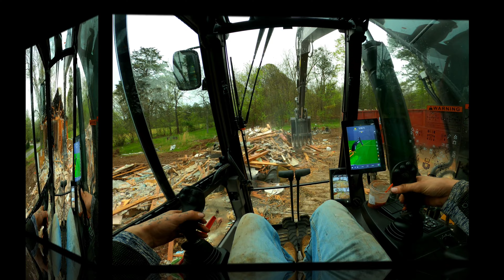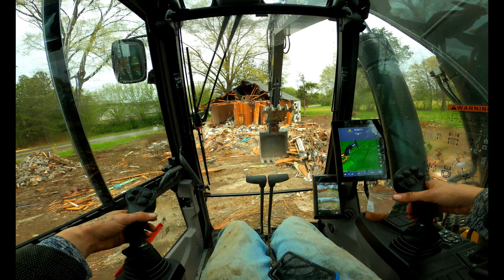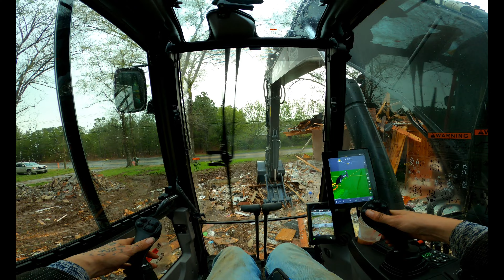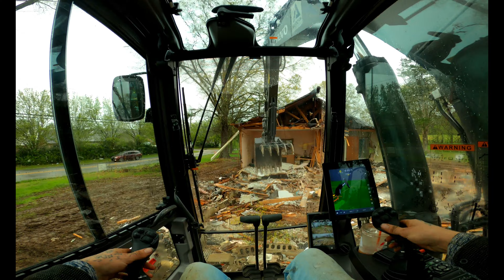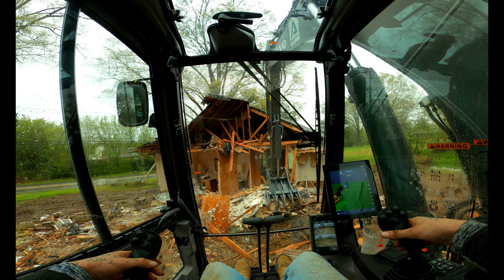DEMOING A HOUSE, in preparation For a NEW MODWASH on site. (Gopro Chest Cam Footage 5.3k Resolution)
This MODWASH is off of Ooltewah Ringgold Rd. & East Brainered. There was a house on site that had to be demoed, which is what you will see me do with the New Volvo 220. This machine munched this house like it was nothing. There will be more progress video updates as we go further along with this site. ENJOY THE DESTRUCTION!